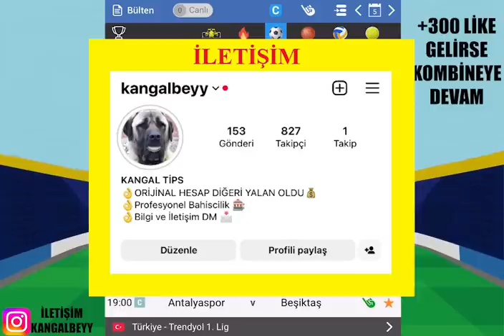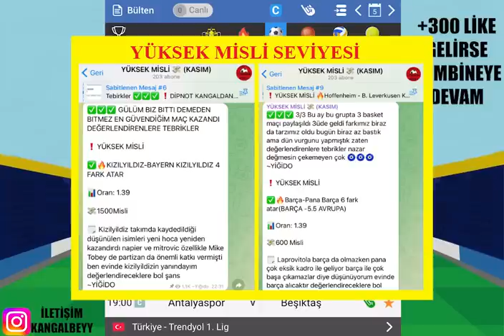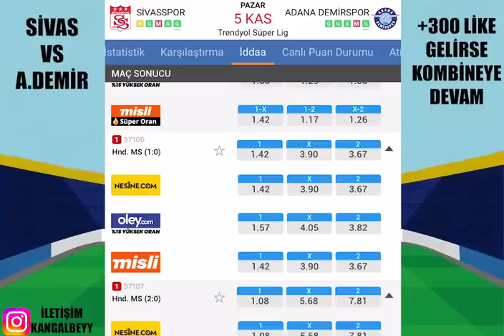OĞLUM GETİR ÇANTAYI ! 5 KASIM 2023 İDDAA TAHMİNLERİ